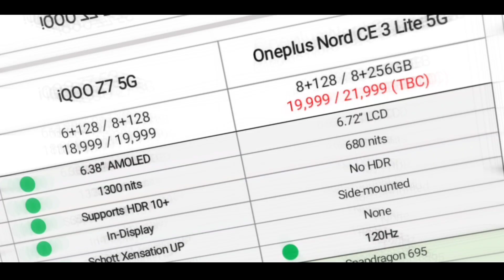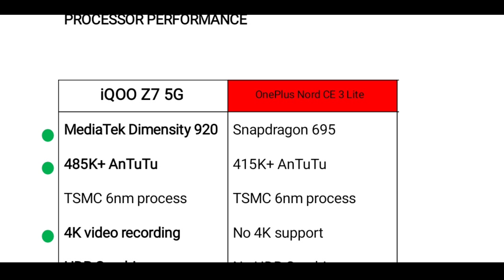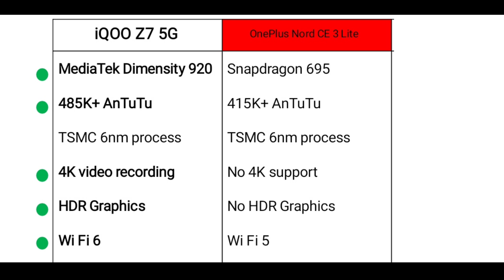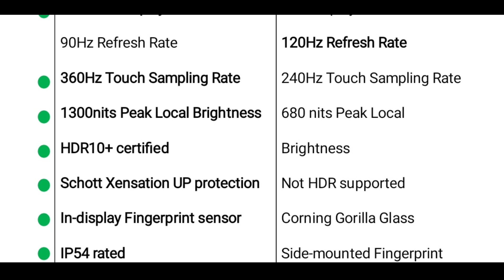iQOO Z7 5G VS OnePlus Nord CE 3 Lite 5G | Best 5G Smartphone Under 20000 | Odisha Creativity